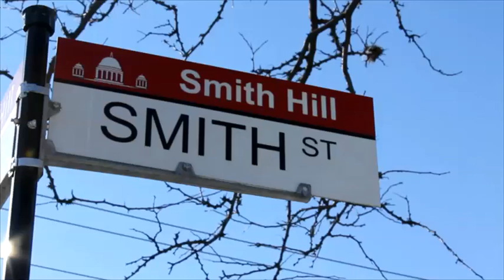CLIP: "Straight Into A Storm" - rock documentary about DEER TICK, directed by William Miller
Screening with newportFILM Sunday, July 24!